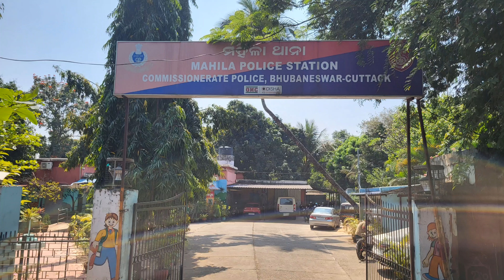Phir se Gaye police station l vlog l